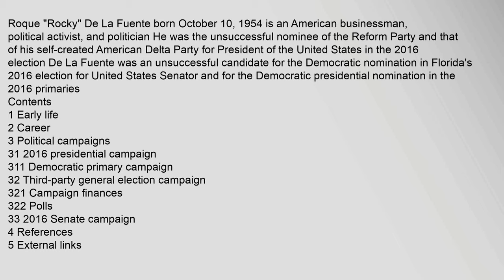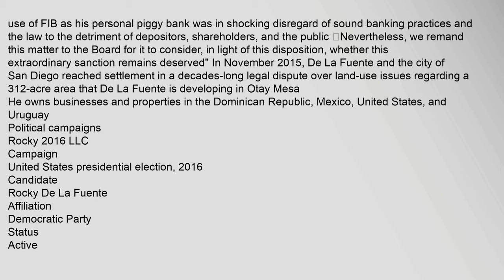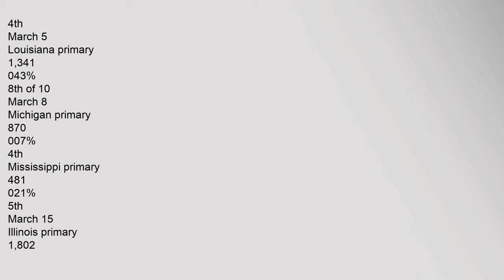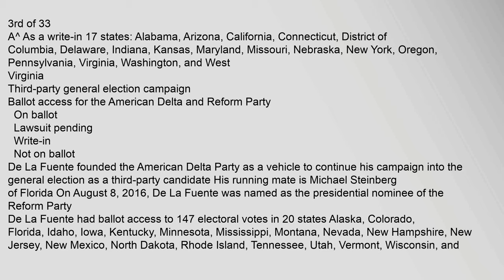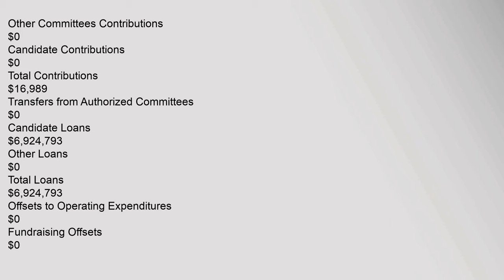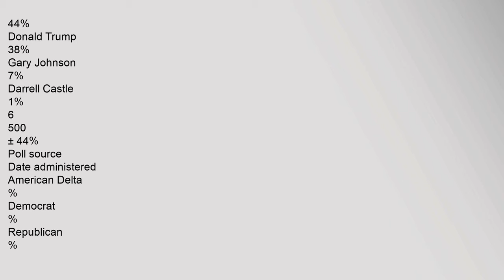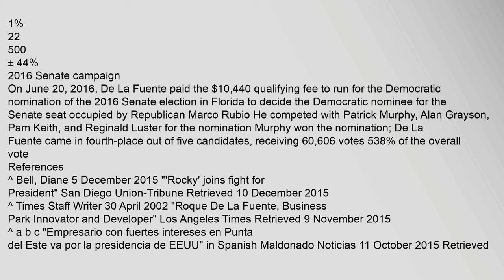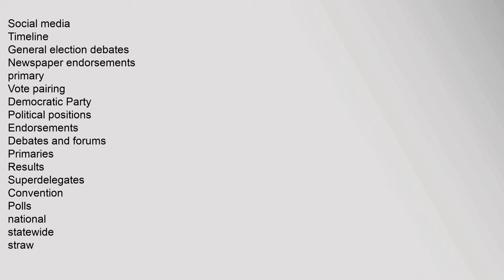Rocky De La Fuente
Contents
1,Early,life
2,Career
3,Political,campaigns
31,2016,presidential,campaign
311,Democratic,primary,campaign
32,Third-party,general,election,campaign
321,Campaign,finances
322,Polls
33,2016,Senate,campaign
4,References
5,External,links
Early,life